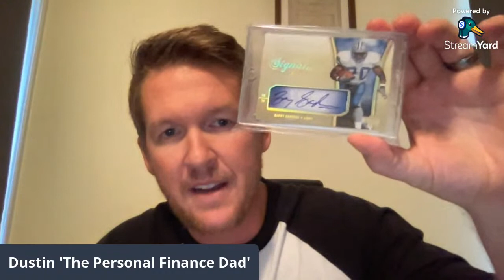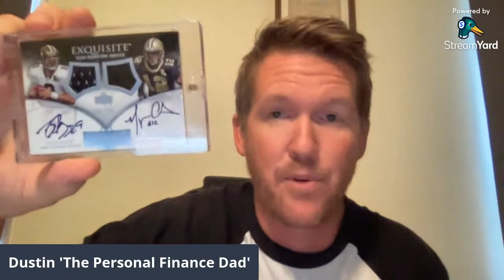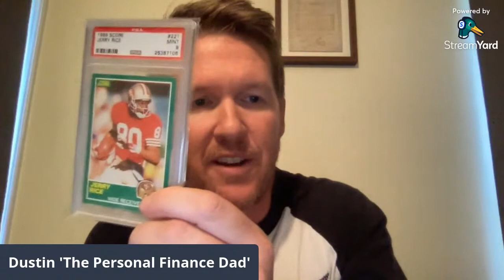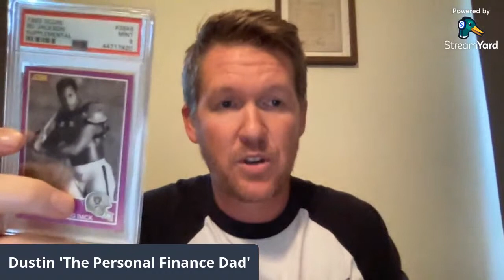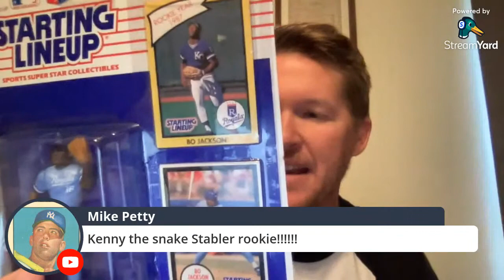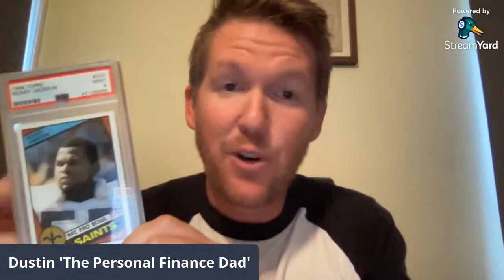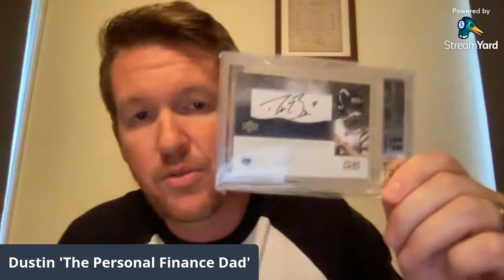HobbyPalooza! Hobby Chat + Sharing Some PC Cards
Join me for a 1 hour live stream to talk hobby/cards. Excited!